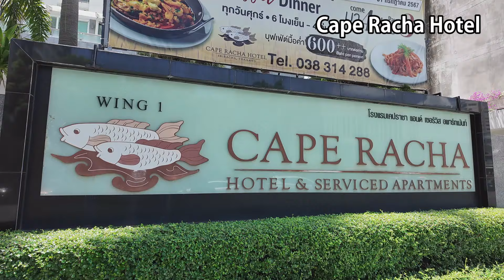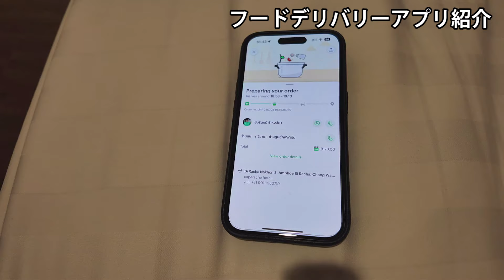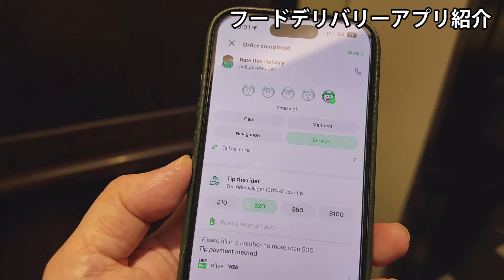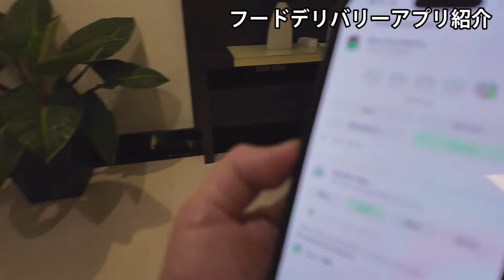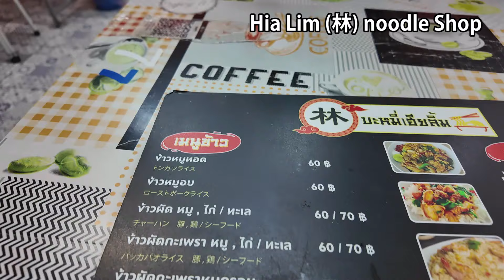【雨季のシラチャーお沈没】宿からほとんど出ないですごす外こもりの1週間【2024年夏タイ旅行2】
この動画は字幕onを推奨します
初日の宿からやや中心部に宿を変えました
ここを拠点にお沈没します
外食は1回しかしませんでしたｗ